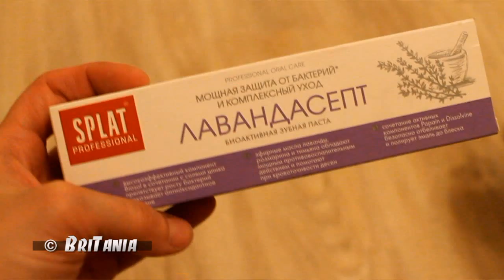Покупки - Магазин "Подружка"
Пена для ванны bath therapy juicy